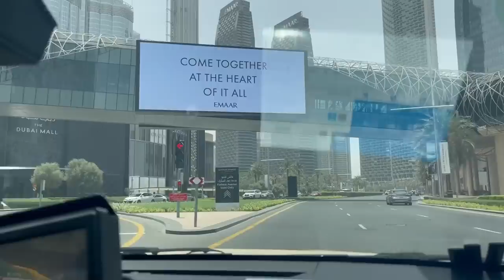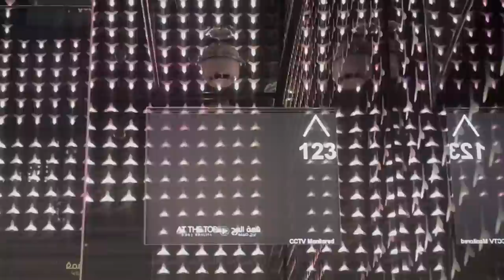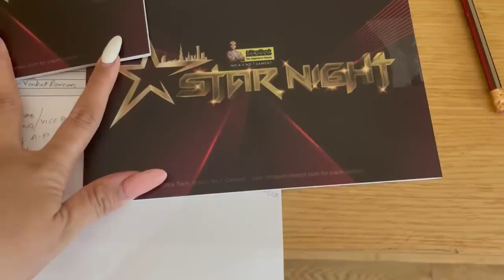Burj Khalifa Dubai Mall || Last Day at Dubai || Travel Vlog || Sreemukhi Latest Video